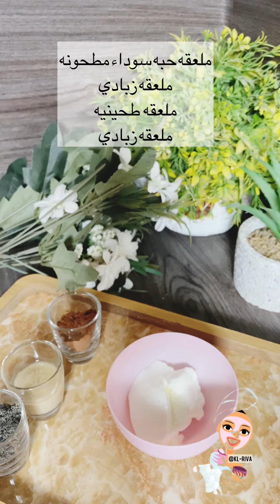ماسك جبار لبشره المتعبه والمرهقه صفاء ونعومه وترطيب خيالي ويشد البشره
قناتي موجود بالبايوا ضيفوا قناتي

ممكن لايكاتكم وتعليقاتكم جعل يدينكم ما يمسها النار

وتفعيل زر الجرس ليصلك كل جديد

ولا تبخلوا علينا بالايكات والتعليقاتكم الجميله

ضيفوا حسابي عالتيك توك

رابط سنابي انزل فيه كل جديد